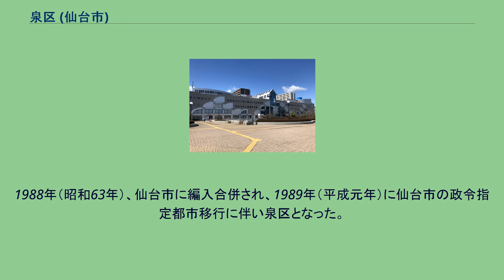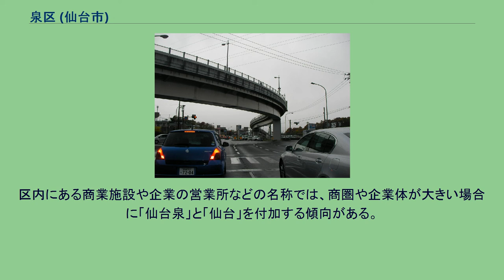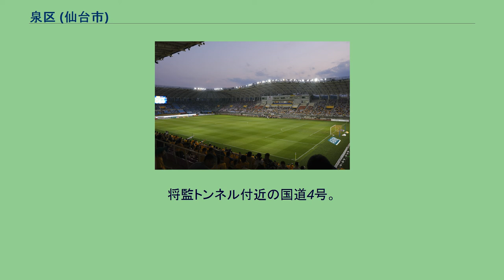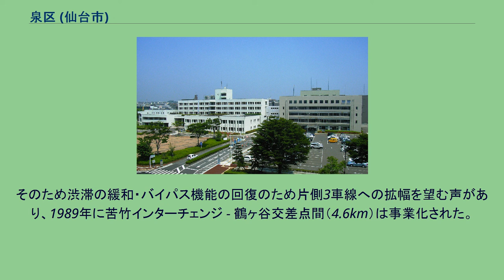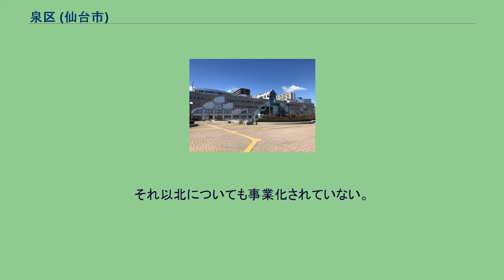泉区 (仙台市)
泉区（いずみく）は、仙台市を構成する5行政区のひとつ。
1988年（昭和63年）に仙台市へ編入された泉市の市域が泉区の区域となった。
名前は、泉区の北西に位置する泉ヶ岳に由来する。
泉中央駅前の様子。
仙台市の北部にある。
区の西半分が山地で西北に泉ヶ岳を擁し、そこから流れる七北田川（ななきたがわ）が区の中心を西から東に貫く。
東半分は低い丘陵で、七北田川の北側は松島丘陵、南側は七北田丘陵と呼ばれる。
この両丘陵の間を七北田川に沿って河岸段丘による平地が東西に広がる。
七北田川沿いの平地において市街化区域に指定されているのは、泉中央副都心周辺（仙台市地下鉄南北線・泉中央駅 - 八乙女駅）から国道4号・仙台バイパス沿いの間くらいで、それ以外は田圃などとなっている。
用途地域指定されている面積は、七北田川沿いの平地より両岸の丘陵上が数倍広く、泉区の市街地は「工」の字型となっている。
中心部は、江戸時代の奥州街道（仙台・松前道）の宿場町である七北田宿を基礎に発展した。
泉市時代にその西側の田圃を造成し、泉市役所や仙台市泉文化創造センター（イズミティ21）などの施設が建設された。
仙台市以外の仙塩地区の自治体の国勢調査人口の変遷。
1975年までに泉市が塩竈市を抜いた。
泉市は、高度成長期から丘陵部の宅地開発が徐々に進められ、仙台市のベッドタウンとして発展し、市の人口は石巻市を抜いて県内第2位まで到達した。
1988年（昭和63年）、仙台市に編入合併され、1989年（平成元年）に仙台市の政令指定都市移行に伴い泉区となった。
仙台市との合併に際しその是非を問う会議が泉市内の各地域で開催され、マスメディアはその過熱ぶりを報道し、最終的には住民投票を行うほど市民の世論が二分した。
初期の対立軸は、マイホームを求めて主に仙台市から移住してきた新住民と、地元商店街の商店主・旧奥州街道沿いの住民・営農者などの旧住民で、新住民は泉市への帰属意識は薄く通勤通学する仙台市との合併賛成、旧住民は泉市への帰属意識（地域コミュニティ）が強いために併合され泉市らしさが無くなることへの抵抗感による合併反対という対立構図であった。
しかし、その単純な対立構図はより理由が鮮明になり熱を帯びていった。
当時、仙台市においてもバブル景気によって地価が上昇しており、泉市が合併で仙台市となればネームバリューで、さらに政令指定都市ともなればもっと地価が高騰するであろうという予見から不動産業のみならず利益を得たい企業側関係者は合併の強力推進派となった。
他方、合併によって泉市よりも高い旧仙台市の基準の地方税や水道使用料金などを課せられると知った旧住民は、合併によるメリットよりもデメリットが大きいと町内会やビラで訴え新住民への浸透を図った。
マスメディアの事前調査では、住民投票の行方は合併派と反対派は拮抗してまったく分からなくなった。
旧仙台市は東北の中心的役割を内外ともに誇示するため、政令指定都市の名目は絶対に必要な条件であった。
これについては、仙台市のみがそれを欲していたわけでなく、21世紀を目前に東北各市からも関西・中部・九州の大都市圏に匹敵する東北都市圏を仙台市が牽引して作るべきだという意見が多かった。
時節柄、首都機能移転構想にも多大な影響を受けている。
しかし、当時の政令都市化の要件である人口80万人には満たなかったため、このままでは単独での政令指定都市化は難しいと判断され、隣接の名取市や泉市との合併を模索していた。
名取市は仙台空港やJRの交通インフラがすでに整備されており、仙台市と合併する旨味は特に持ち合わせていなかったが、泉市は急激な人口増加により交通や下水道などの生活インフラが立ち遅れていた。
仙台市は、当時水田が広がっていた現在の泉中央副都心を中心に、仙台市営地下鉄南北線の泉中央駅延伸、将監トンネル（県道仙台泉線）や都市計画道路・北四番丁大和町線（宮城県道264号大衡仙台線）の早期建設、七北田公園（仙台スタジアム）や泉運動公園（シェルコムせんだい）の整備、上下水道整備、コミュニティセンターの建設などのインフラ整備、さらに泉市で初の地方博覧会（グリーンフェア仙台）の開催を提案した。
熱を帯びた議論やビラ合戦の末、住民投票条例制定の直接請求において泉市の有権者の43%にあたる37,775人の署名が集まり、「市民投票に関する条例案」が泉市議会に議員提案されたが、1987年（昭和62年）11月4日の昭和62年11月臨時会で否...